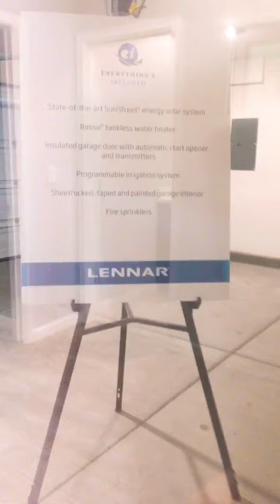Lennar New Homes in Roseville Novara 2184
If you want to go see any of these new homes please let me know!